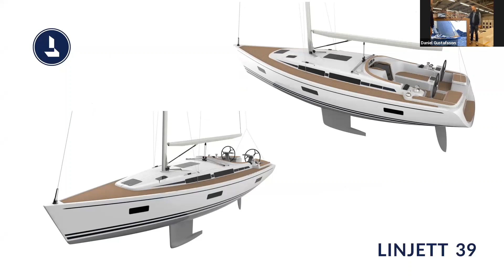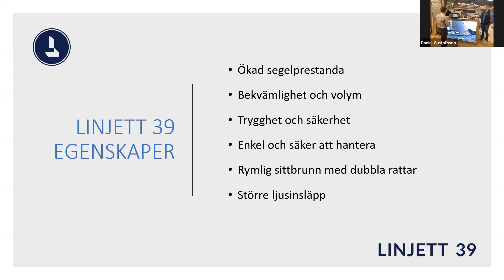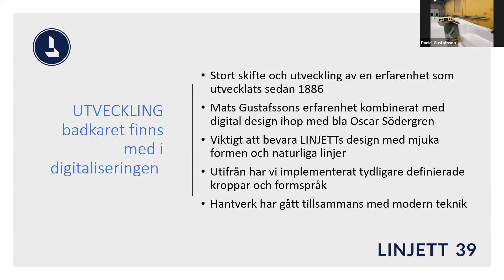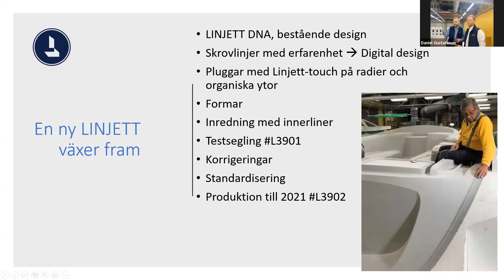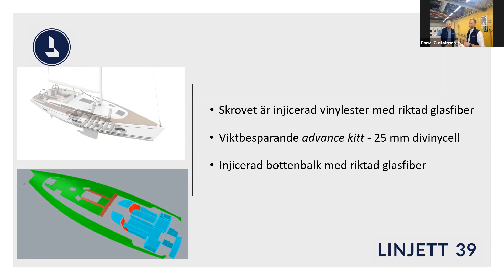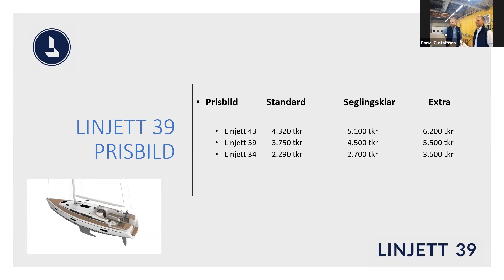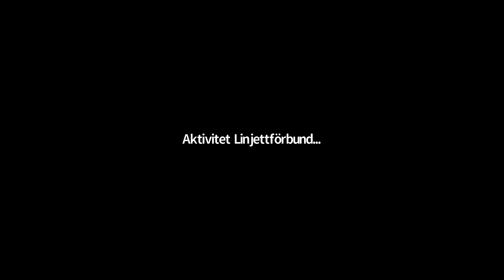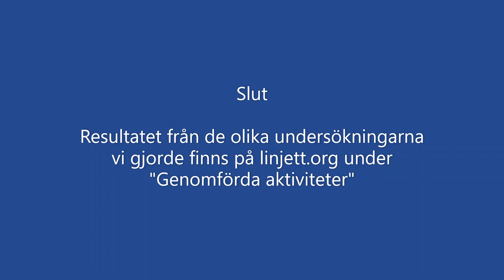Virtuell visning av Linjett 39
En aktivitet i samarbete mellan Linjettförbundet och Rosättra Båtvarv, 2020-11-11. Rosättra presenterar den nyaste medlemmen i Linjettfamiljen, följt av en rundvandring runt och i #1 som höll på att byggas vid tiden för presentationen.